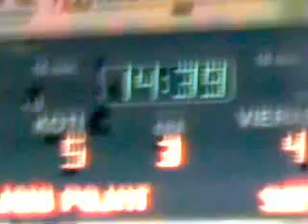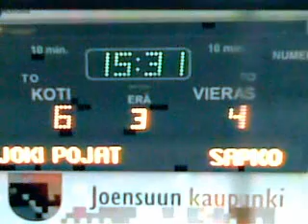Jokipojat 6 - 4 sapko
mestis peli.kännykuvaa.